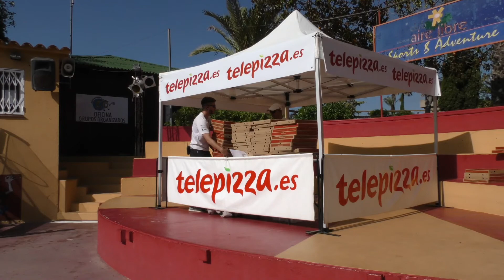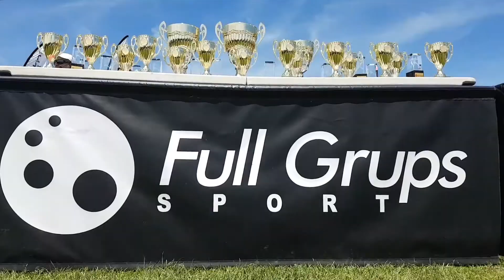UE CANOVELLES BENJAMIN B